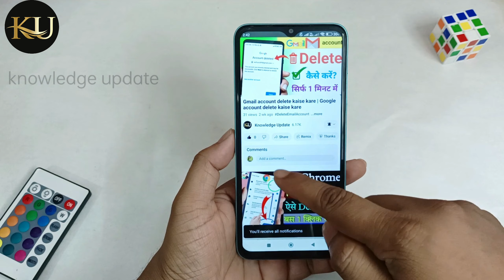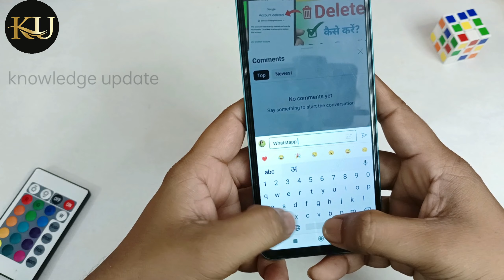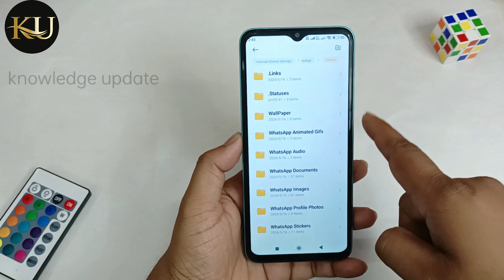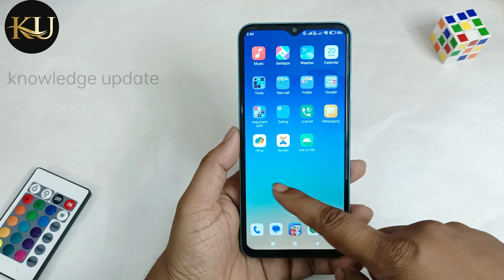whatsapp status download kaise kare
Hi Dosto,
aaj me bataunga whatsapp status download kaise kare | whatsapp status kaise download kare | download whatsapp status.